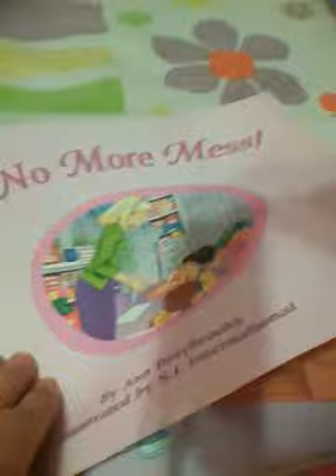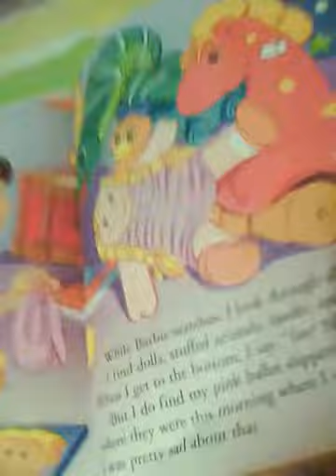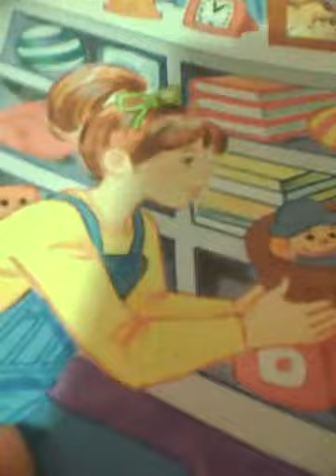barbie should go to jail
BARBIE OFFERS HER COUSIN COCAINE AND GETS DRUNK NOTE:I DO ALL THE VOICING INCLUDING THE DRUNK VOICE OTER NOTE:IM A GIRL!